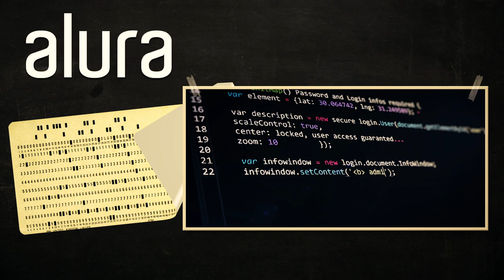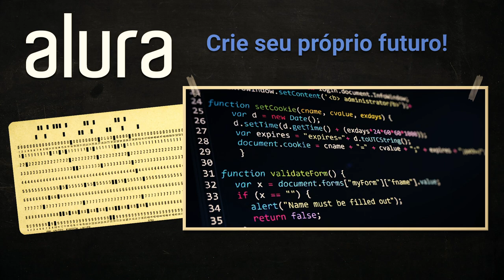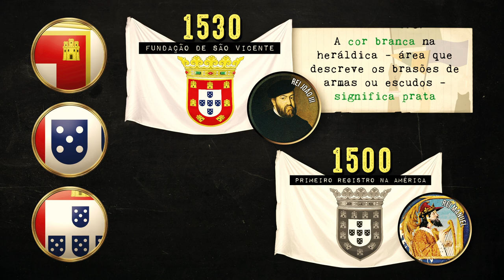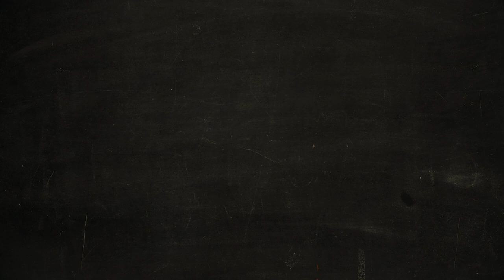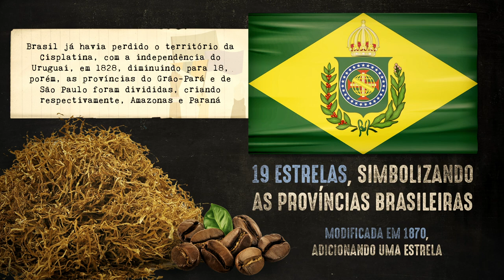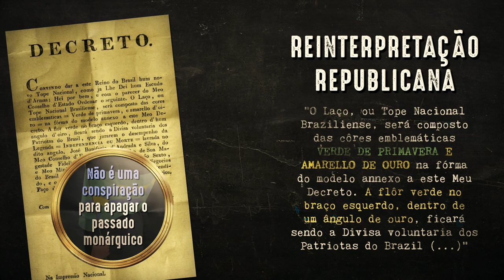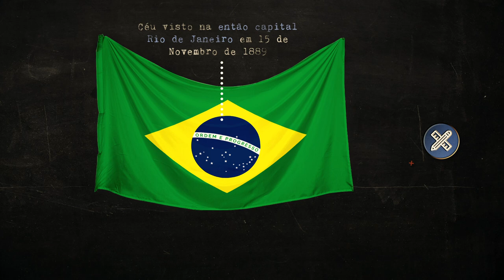História das bandeiras do Brasil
No Nerdologia de hoje, vamos nos divertir com bandeiras!